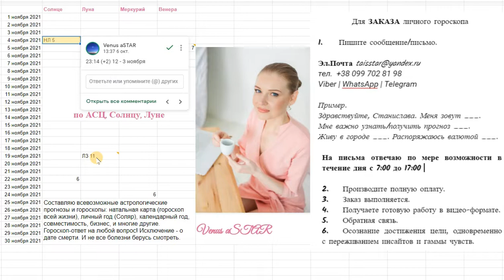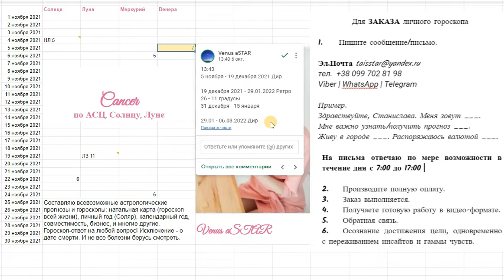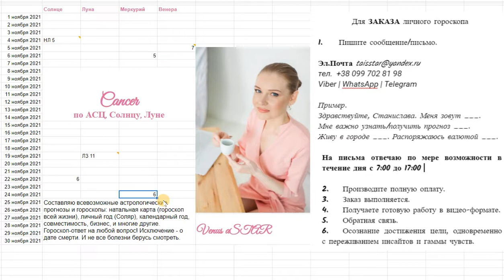Гороскоп на Ноябрь 2021 Раки